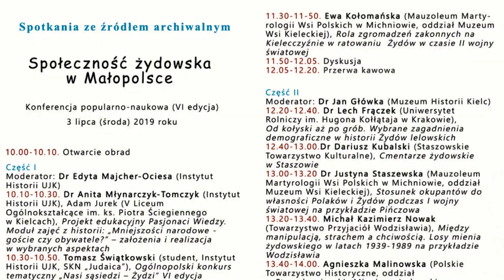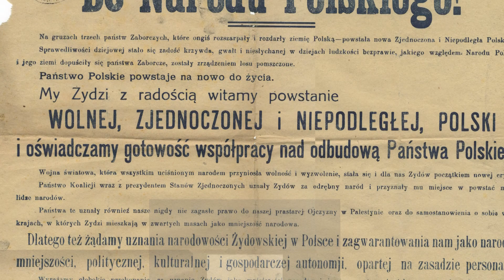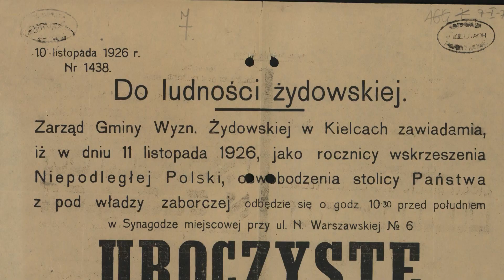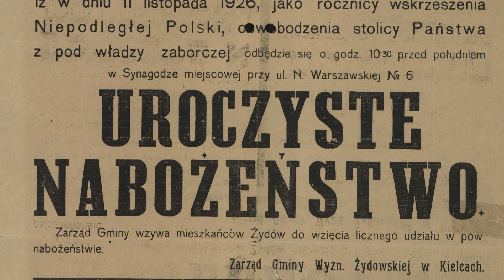Spotkania ze źródłem archiwalnym - cz. 36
Kolejne "Spotkanie ze źródłem archiwalnym" poświęcone będzie społeczności żydowskiej w Małopolsce. Początek konferencji w środę o godz. 10.00 w siedzibie Archiwum Państwowego.